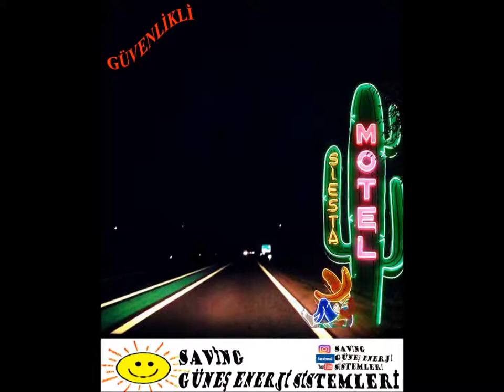REKLAM VE TABELA